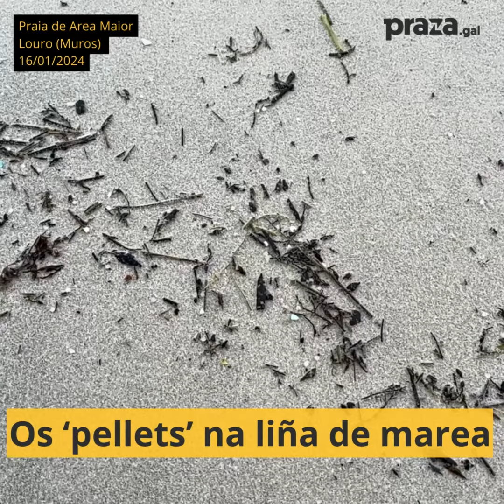'Pellets' na praia Area Maior en Louro (Muros)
'Pellets' na praia Area Maior en Louro (Muros) o 16 de xaneiro 2024.